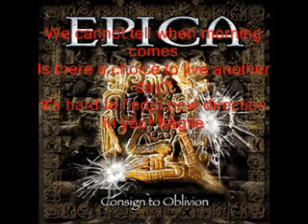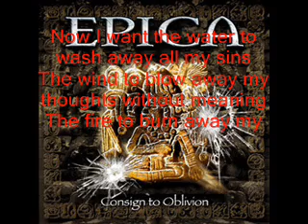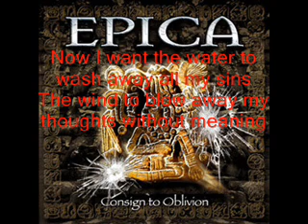Epica Consign to oblivion 2 Dance of fate lyrics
Epica Consign to oblivion 2 Dance of fate with lyrics.